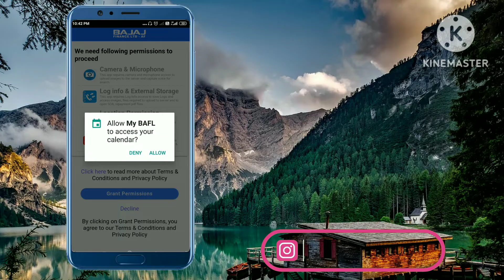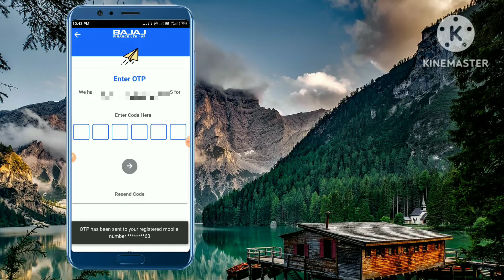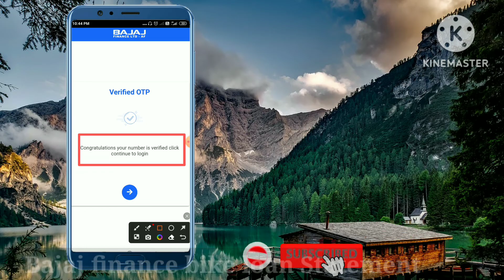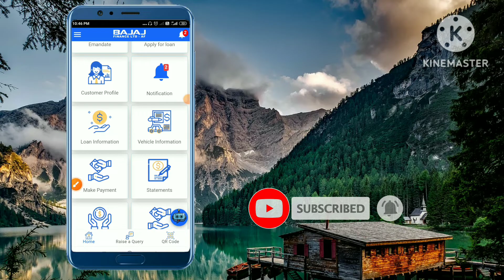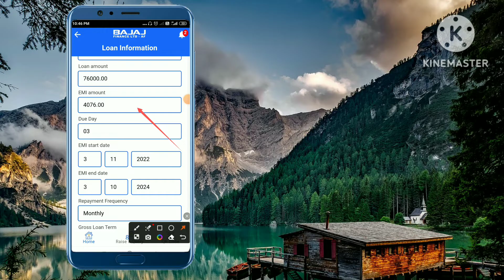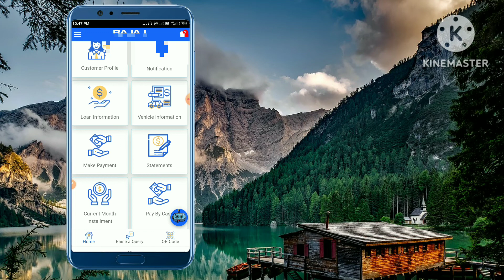बजाज बाईक के लोन की पूरी जानकारी 2023| Bajaj Bike Loan statement check| bajaj finance bike emi check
hello friends es video mein humne apko bataya hai bajaj finance loan Statement.

Search me on Instagram : arungtp
मोबाइल से ड्राविंग लाइसेंस बनाने के लिए इन सभी वीडियो को देखें
Related QQuerieb